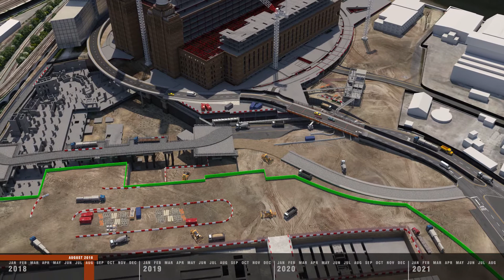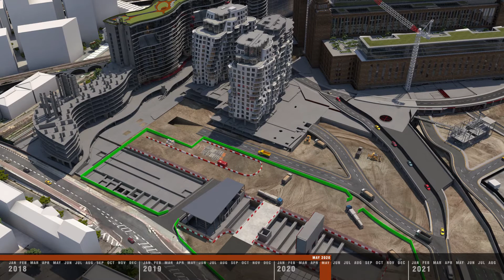Battersea Power Station Phase 3B 2018 Edition